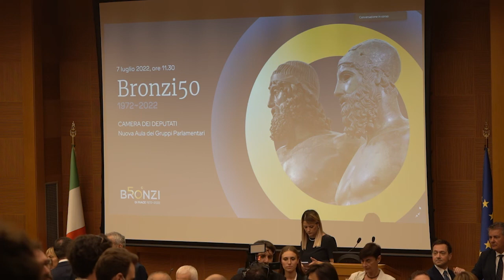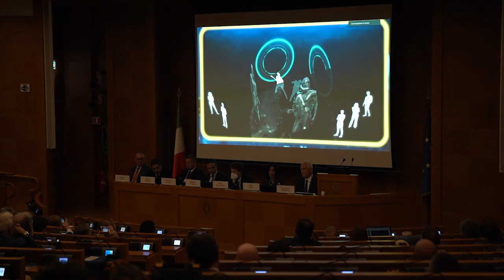ROMA: IL PROGRAMMA DEL 50°ANNIVERSARIO RITROVAMENTO BRONZI